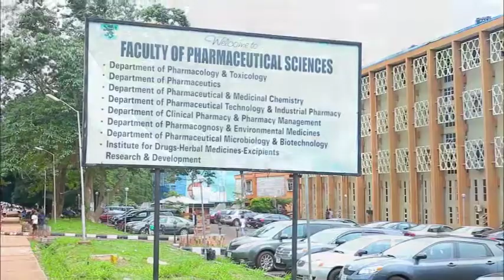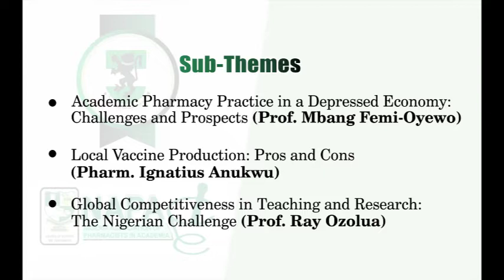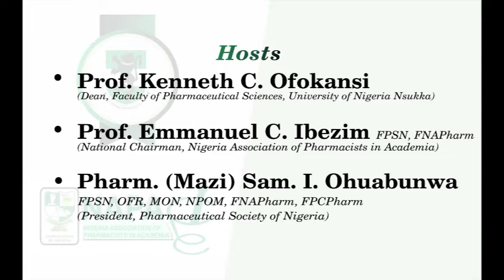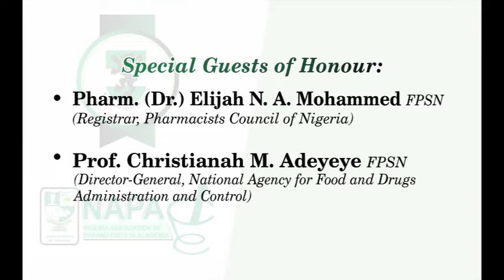Nigeria Association of Pharmacists in Academia (NAPA) 2021 Conference Trailer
Conference Trailer for the 19th Annual National Scientific Conference of the Nigeria Association of Pharmacists in Academia (NAPA) hosted by the Faculty of Pharmaceutical Sciences, University of Nigeria Nsukka, UNN (16th to 20th August, 2021)